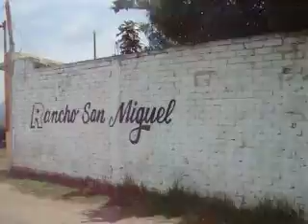De la colonia Santa Cruz Amalinalco al pueblo de San Lucas Amalinalco, Chalco, Estado de México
¡Hola Amig@s!. ¿Cómo Están?
Les presentamos este recorrido que realizamos el día martes 10 de junio de 2014. El municipio de Chalco de Díaz Covarrubias, Estado de México, República Mexicana esta conformado por colonias, barrios, centro Histórico y 13 pueblos, estos son:
01.- La Candelaria Tlapala.
02.- San Marcos Huixtoco.
03.- San Mateo Tezoquipan Miraflores,
04.- Santa María Huexoculco.
05.- San Mateo Huitzilzingo.
06.- San Pablo Atlazalpan.
07.- San Juan y San Pedro Tezompa.
08.- Santa Catarina Ayotzingo.
09.- San Lucas Amalinalco.
10.- San Gregorio Cuautzingo.
11.- San Martín Cuautlalpan.
12.- San Martín Xico Nuevo.
13.- San Lorenzo Chimalpa.